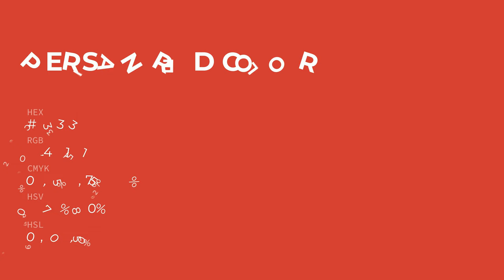Persian Red color cc3333 hex color - Red color - Cool color cc3333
What color is Persian Red ? cc3333 hex color - Red color - Cool color cc3333

Hex cc3333 Color Code is also known as Persian Red color.